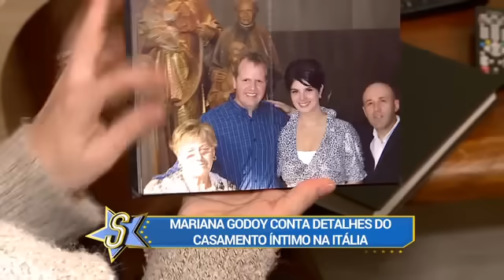Mariana Godoy admite que marido era virgem quando se casou